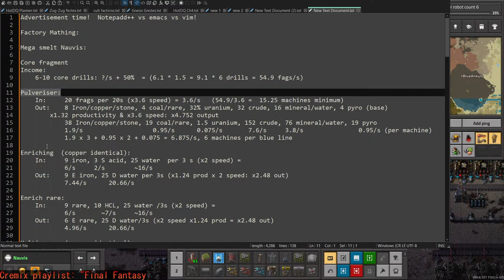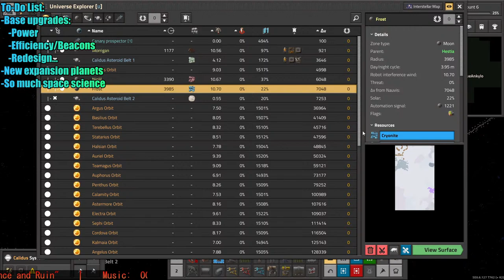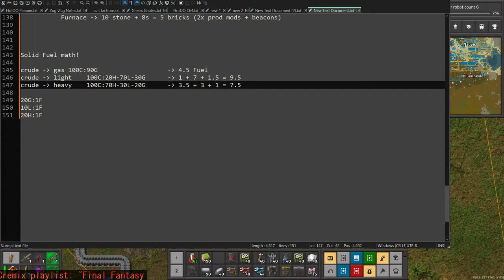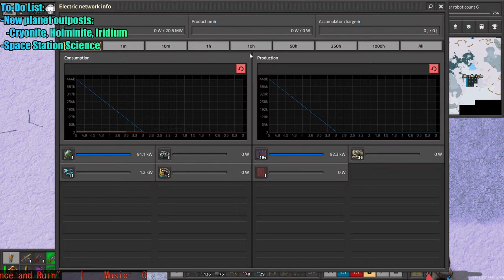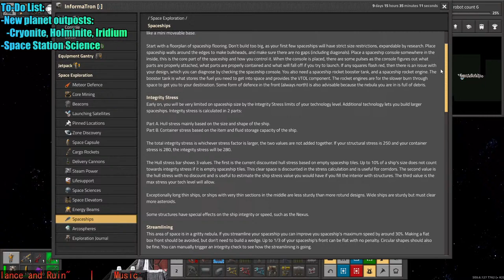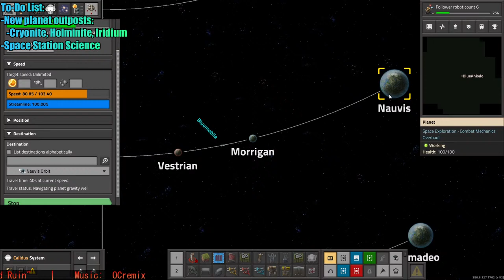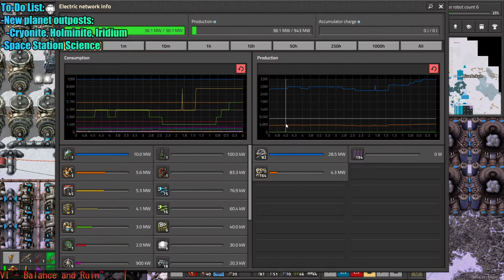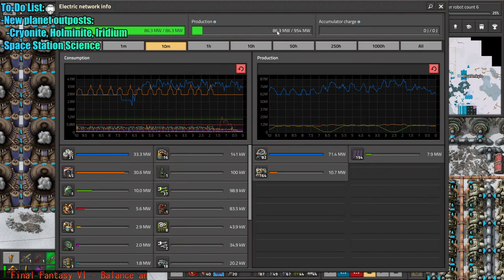Out of the Blue Stream Factorio- SE/Krastorio 2 - Mega Base or Space Base expansions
Continuing our run, with more biter world rage, and maybe something more explosive.

Mod List:
Krastorio 2
Space Exploration

 And recommended/suggested mods from those 2 major overhauls:
AAI Containers/Industry/Signal/Vehicles
Alien Biomes
Armored Biters
Bottleneck Lite
Bullet Trains
Combat Mechanics Overhaul
Equipment Gantry
Even Distribution
Factorio Library
Fluid Must Flow
Grappling Gun
InformaTron
Jetpack
Logistic Request Manager
Milestones
Module Inserter Simplified
Recipe Book
Robot Attrition
Rocket Log
Shield Projector
Simulation Helper
Solar Calculator
Text Plates
VehicleSnap